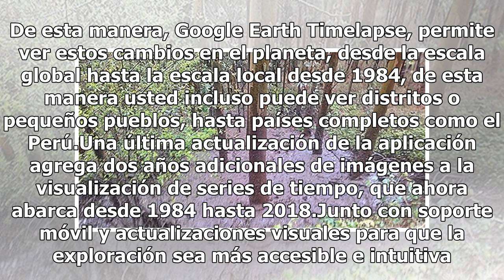Google Earth Timelapse muestra depredación de bosques en Perú | Periodismo en Línea